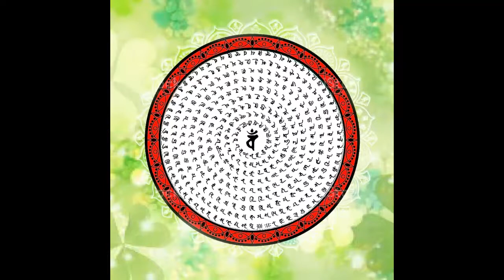| 佛頂尊勝陀羅尼 | Phật Đảnh Tôn Thắng Đà Ra Ni